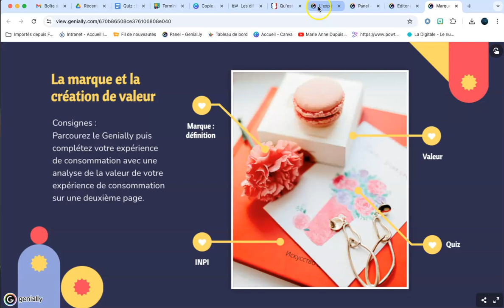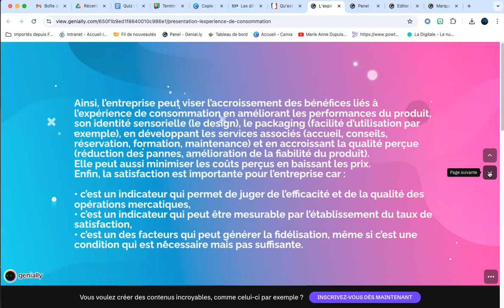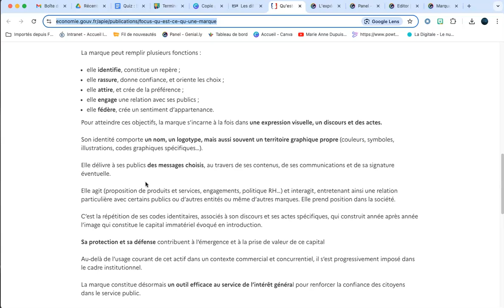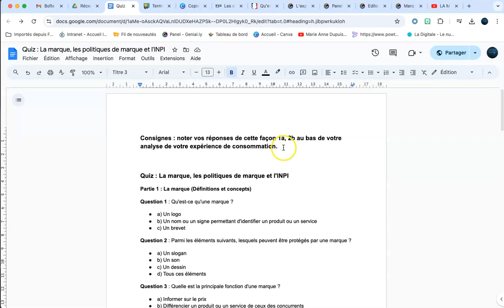La marque et la valeur perçue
Complément travail sur l'expérience de consommation
Spécialité MERCATIQUE